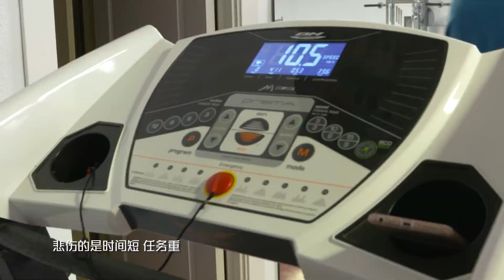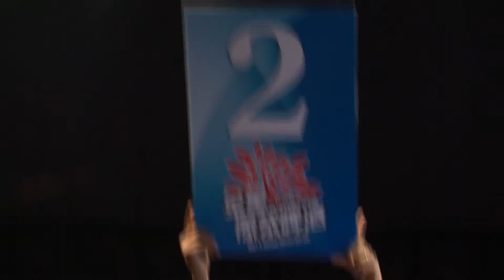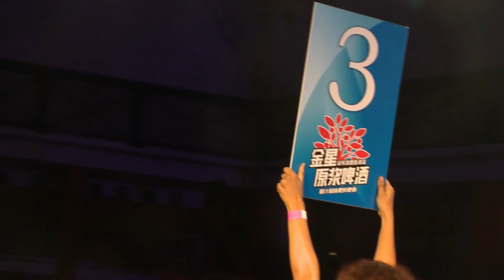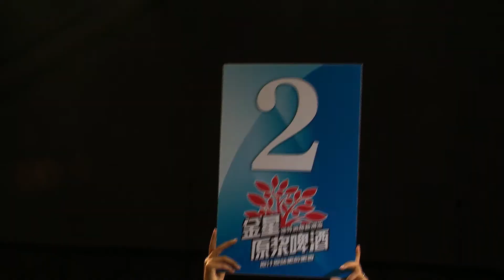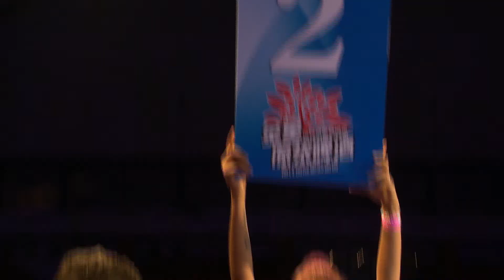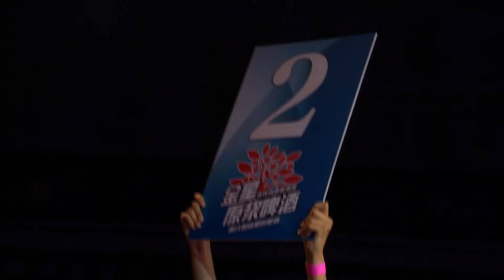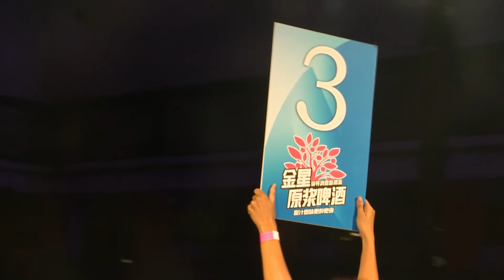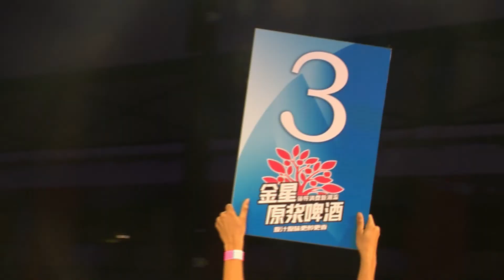武林風 2016年第48集 ：WLF環球拳王爭霸賽，西班牙站（二）